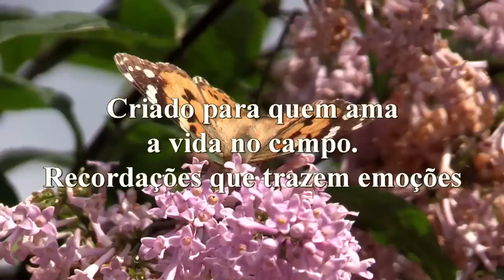Vida na roça - Um passeio na chácara do Sr. Lauro Reis.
O Sr. Lauro Reis é um dos membros da Família Reis, aquela do Casarão centenário. Como todos da família, é muito receptivo e nos deixou a vontade para registrarmos belas imagens. Impossível não gravar momentos tão especiais.

OBS: Peço à vocês para que não pulem as propagandas, suportem os poucos segundos delas, pois assim ganharemos alguns centavos que nos ajudarão levar o canal adiante. Abraços.